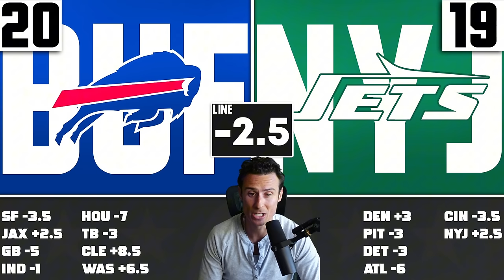NFL Week 6 Score Predictions for EVERY Game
NFL Score Predictions & Picks Against The Spread Week 6

0:00 Intro
0:16 49ers vs Seahawks
2:18 Jaguars vs Bears
5:16 Cardinals vs Packers
7:12 Colts vs Titans
8:41 Texans vs Patriots
9:47 Bucs vs Saints
11:47 Browns vs Eagles
13:37 Commanders vs Ravens
15:53 Chargers vs Broncos
17:54 Steelers vs Raiders
19:10 Lions vs Cowboys
21:13 Falcons vs Panthers
22:56 Bengals vs Giants
24:30 Bills vs Jets